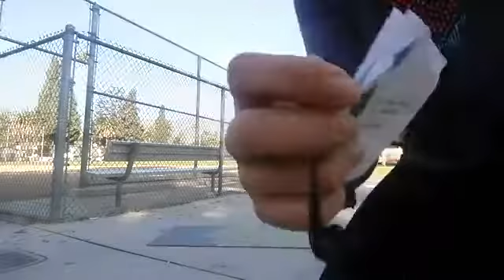Preparation Video For: How To Workout In 10 Minutes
This is my LIVE session before the Workout Event: How To Workout in 10 Minutes held on Feb 7, 2018

My Audience selected the bodyweight exercises I will be doing for the LIVE event and I went on to show the different variations of the moves.

You can find the full info on this workout here at LAKATWOMAN.com